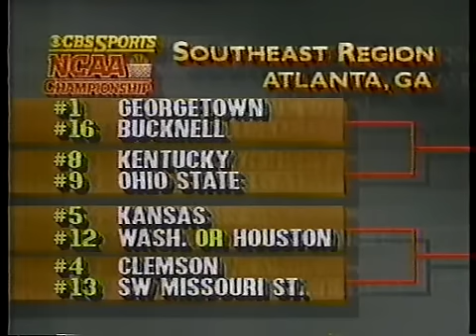UNO Privateers selected to 1987 NCAA Tournament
1987, a time when conference tournaments were still ongoing while CBS went live with the selection show, when 11 seeds hosted games, when there was a Southeast Regional, and when an independent UNO Privateers team could get a 7 seed.  Here is the unveiling of the Southeast Regional plus a bit of UNO discussion between Jim Nantz and Brent Musberger.